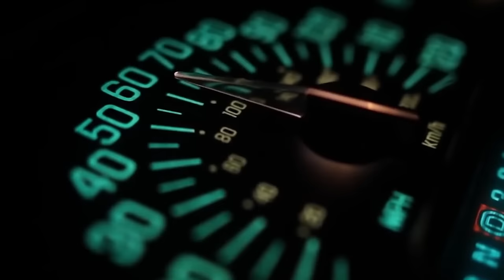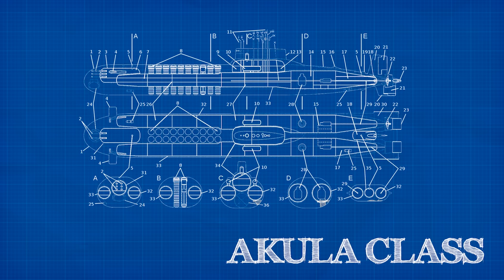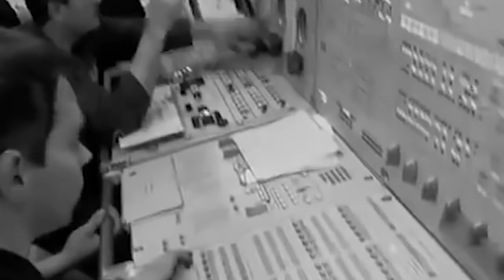Typhoon Class Submarine: The Largest Submarine Ever Built - Megaprojects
And yes... It totally has a swimming pool on-board :D.